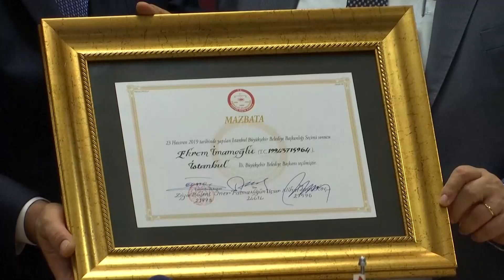27.06.2019 - Amtsantritt Ekrem İmamoğlu - Bürgermeisterwahlen Istanbul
Übergabe der Ernennungsurkunde an den neuen Bürgermeister der Stadt Istanbul im Justizgebäude Çağlayan in Istanbul (Türkei) vom 27. Juni 2019, 16.21 Uhr (MESZ)